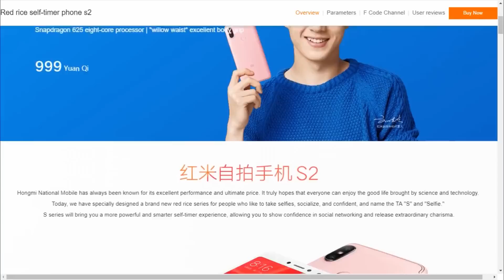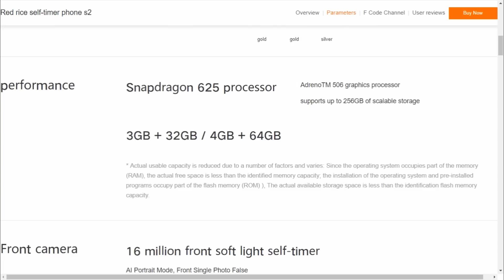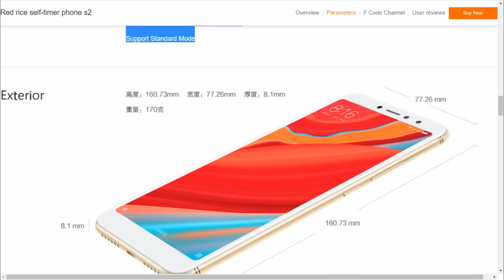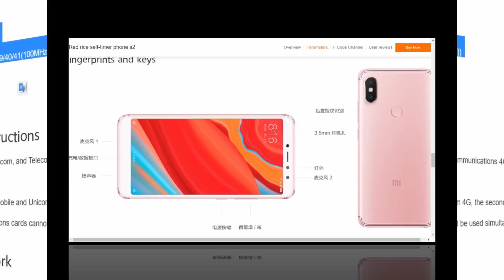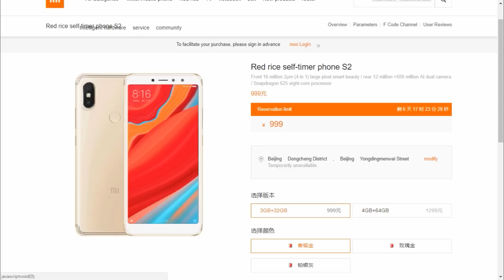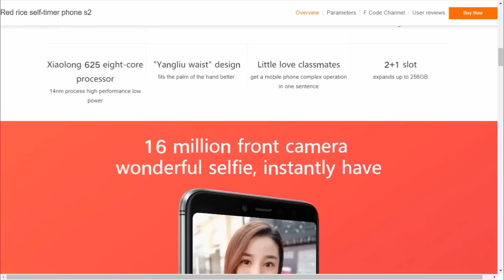Xiaomi Redmi S2 Launched | Official Specifications & Price | Launch Date In India ?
Xiaomi Redmi S2 Launched In Box Content | Official Specifications & Price | Launch Date In India ?

If you are a selfie lover, Xiaomi has got you covered. The Redmi S2 is all about its front facing shooter. There’s a very good reason why Xiaomi is highlighting its front camera. It’s not just because of the hardware inside, but also the AI algorithms that ensure that your selfies turn out to be perfect.
On the hardware side, the Redmi S2 comes with a 16MP front shooter, which isn’t very big as compared to selfie centric phones of 2018 like the OPPO F7’s 25MP shooter. However, the front camera features large 2μm pixels which should deliver pretty good low light selfies. Well, to further aid its front camera in low light, you get a soft front flash as well, which Xiaomi claims mimics natural light.
On the software department, the Redmi S2 uses AI to perfect your selfies. There are two major AI modes, the AI portrait and AI beauty (makeup) mode which will ensure that you have beautiful selfies from its front camera. For example, the AI portrait mode can detect different aspects of a selfie to blur out the right areas. So, even if you are waving at the camera, the AI is smart enough to ensure that your hands aren’t blurred in the photo. Further, the AI makeup beauty mode will make sure that your lipstick, eye shadow and a lot of other features are given due highlight in your selfie, making it pop out well. And guess what, you get HDR on the front as well!
Now that we’ve talked about the ‘Selfie’ features of the Redmi S2, let’s move on to other departments.
The Xiaomi Redmi S2 adopts the tall stature found on recent smartphones, thanks to its 18:9 5.99-inch display. The design is reminiscent of the recent Redmi phones, but the antenna lines are a bit different. The phone uses a 2 string U shaped antenna design, which could be inspired from OPPO’s R9S. If you remember, it had a three string design and was quite unique in its time. The back is made out metal and features a fingerprint sensor too. The bottom features a MicroUSB port and speakers, while the top has a headphone jack and infrared. There are three color options available, rose gold, platinum silver, and champagne gold.
Hoping to see a Red Redmi S2? Maybe we’ll get one later in the year.
Xiaomi Redmi S2 Hardware Specs:
Xiaomi Redmi S2 doesn’t have any surprises in this department. The phone features the tried and tested, kind of old, Snapdragon 625. Even in 2018, this particular Qualcomm chip manages to stand on its own as a capable processor for low-end mid-rangers. There are two storage variants available: 3+32GB and 4+64GB. If you find the ROM to be a bit low, just expand it using the dedicated MicroSD card slot (up to 256GB). The slot is similar to what we saw on the Redmi Note 5A, so you can use two SIM cards and a MicroSD card slot at the same time.
The display is of 5.99-inches with 18:9 aspect and 1440 x 720p HD+ resolution. To be honest, the display isn’t the phone’s biggest highlight. Coming to the rear camera, you get a 12MP + 5MP rear camera. The primary camera is said to be the same one used inside the Xiaomi Mi 6. The setup consists of a f/2.2 lens, PDAF, LED flash, facial recognition, AI portrait mode, and HDR.
Other features of the Redmi S2 include a 5V 2A 3080mAh battery, a rear placed fingerprint sensor, Face Unlock, Bluetooth 4.2, Infrared, and Wi-Fi n.
Xiaomi Redmi S2 Price:
The 3+32GB version of the phone will go on sale for 999 Yuan ($157) while the 4+64GB version will retail for 1299 Yuan ($204). The company will be throwing in a free TPU case with your purchase. The Redmi S2 will go on sale on May 17 on major online stores like mi store, Suning Tesco, Tmall, and even via offline stores in China.
About Techy Shivansh
I am Shivansh Sagar and i am very curious about technology related things like tech news,tech gadgets etc.i like everything about technology. And in this channel i would like to post about my hobbies and my hobbies which include science,technology,gadgets some tips, tricks and lots of things. so i request you guyzz that you please subscribe to my youtube channel and in this channel you get lots of new interesting videos everyday.

*Copyright
All content used is copyright to Techy Shivansh on Youtube, Use or commercial display or editing of the content without proper authorization is not allowed.